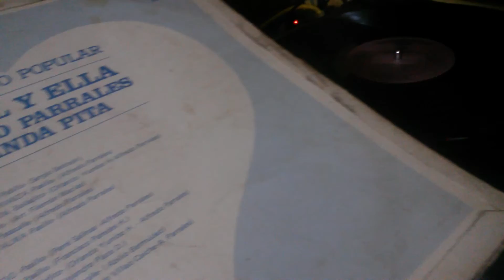DUO EL Y ELLA - AYES DEL CORAZON (Pasillo) Lp 1982 sello CONDOR